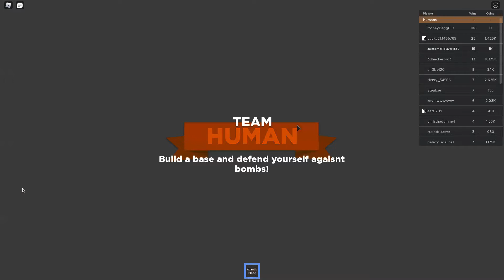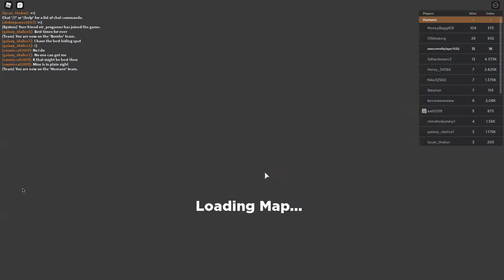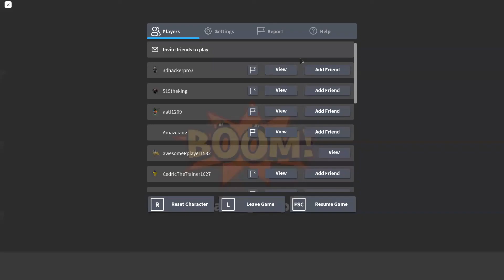Roblox Let's Play! BOOM! Episode 4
This is BOOM!

Go follow this guy on roblox : vir_progamer